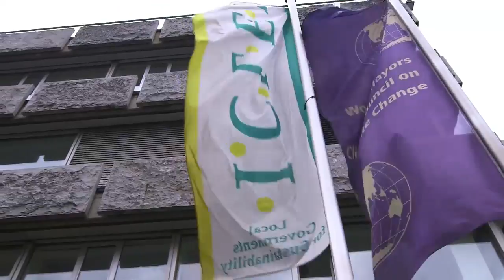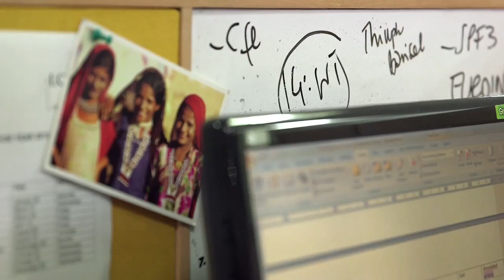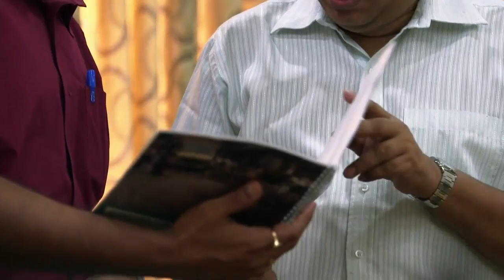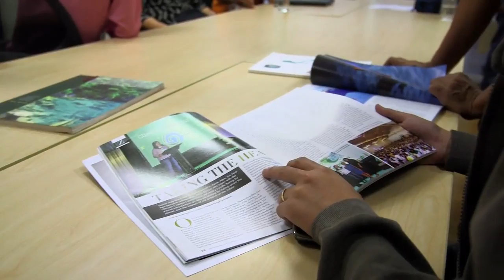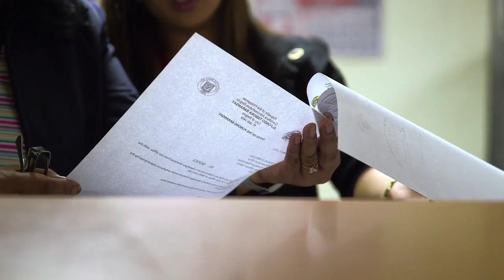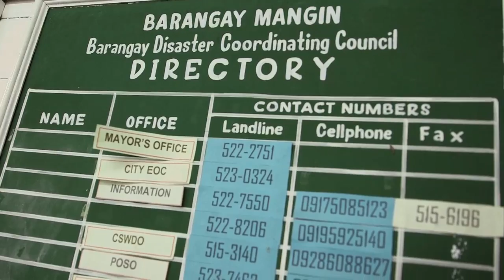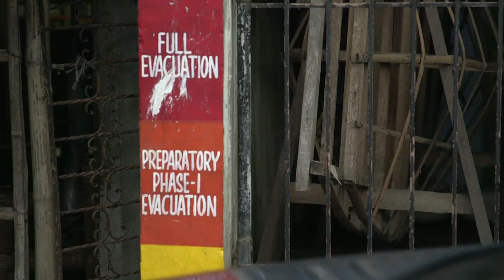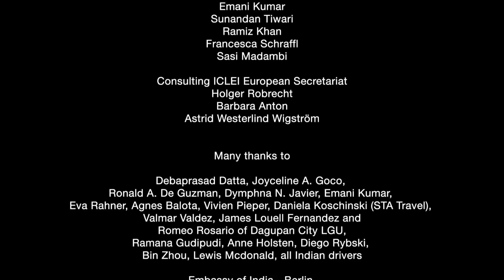Knowledge and Action - Climate Change Impacts in Asian Cities and Ways to Adapt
Knowledge and Action gives an insight into what eight cities in India and the Philippines are doing to tackle the impacts of climate change. It covers key topics affecting many cities across Asia and beyond, including flooding, soil erosion and pollution of fresh ground water supplies with salt water.

Developing cities are particularly vulnerable to climate change, with many already feeling the impacts of rising sea levels, biodiversity collapse and increasing temperatures due to urban heat islands. The film shows how good communication, forward planning and simple actions can help communities to cope in increasingly difficult urban conditions.

The three year Asian Cities Adapt project, which drew to an end last summer brought together science and policy to support local governments in developing a local response to climate change. Working with scientists from the Indian Institute for Technology Delhi, the Potsdam Institute for Climate Impact Research (Germany) and ICLEI offices in Europe, South Asia and Southeast Asia, cities focused on making the most of limited resources to come up with effective climate change adaptation strategies.